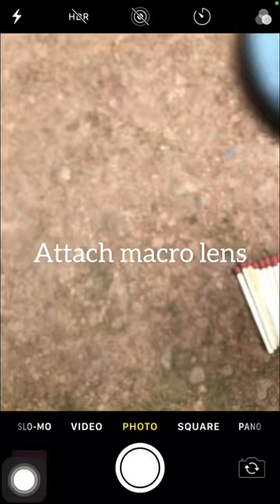Macro photography on match sticks head 📍